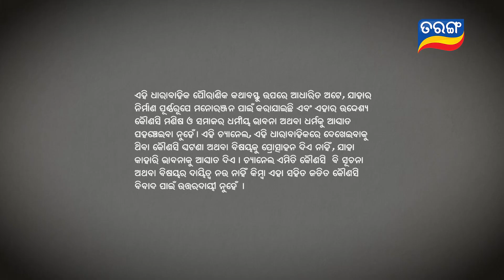Salabega | Full Episode - 10 | 27th Jan 2023 | Odia Serial – Tarang TV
ଦେଖନ୍ତୁ "ସାଲବେଗ" ସୋମ ରୁ ଶୁକ୍ର ସନ୍ଧ୍ୟା 6ଟା ରେ ତରଙ୍ଗ ଓ ତରଙ୍ଗ ପ୍ଲସରେ |